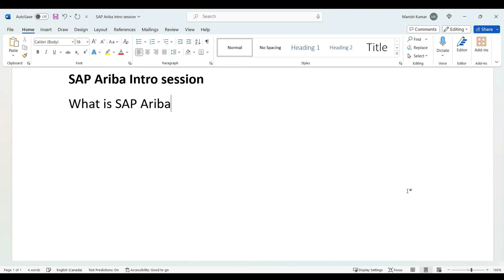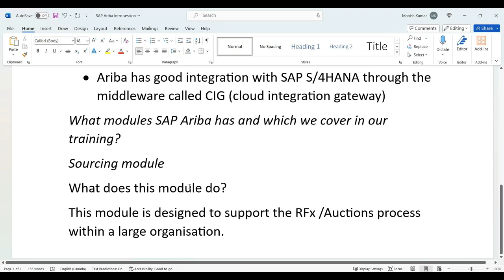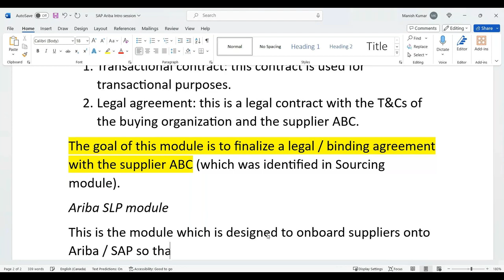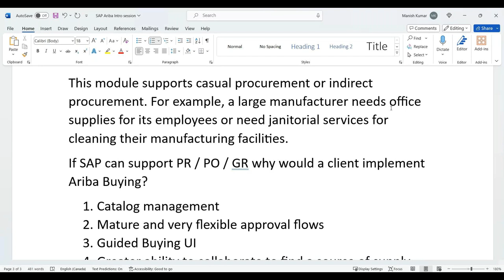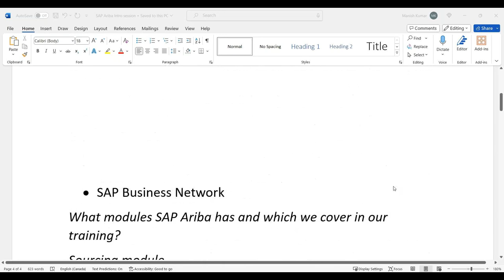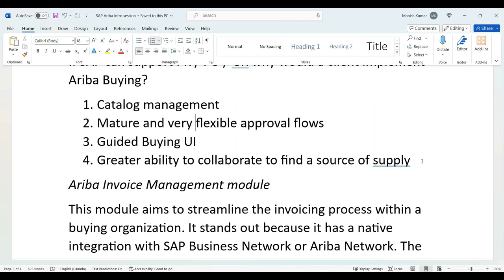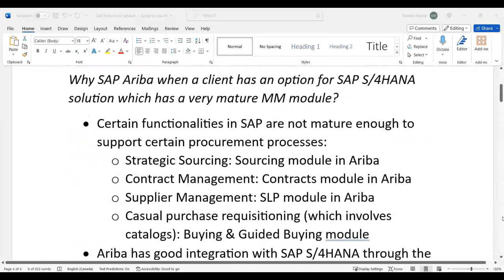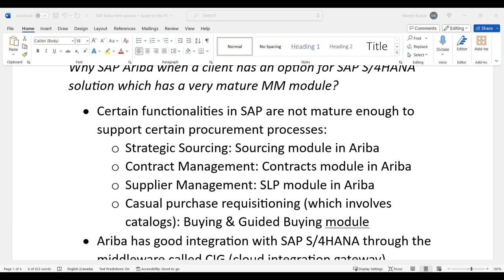SAP Online Training Courses in India, UK, USA, UAE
Professionals from around the world often look for an online training course in SAP as they have very little time to attend regular classes. Now you can avail the benefit of having SAP online training by sitting at your place. SAPVITS offers a comprehensive career-oriented online training course in SAP with a special focus on building your application skills for your future career and evaluations.
As the trusted online learning partner, we focus on providing SAP online training that is in-line with today’s business scenario. With our tactfully designed courses, we equip you to climb the corporate ladder and excel your professional goals as most of our trainers are experienced SAP professionals who have 10+ years of industry experience. Our SAP syllabus will help you to know from basic to advance level in any SAP module step by step easily. Here you can get in-depth theoretical knowledge with practical session until you are satisfied with the concepts as we also provide SAP Server access along with the SAP Online Training.